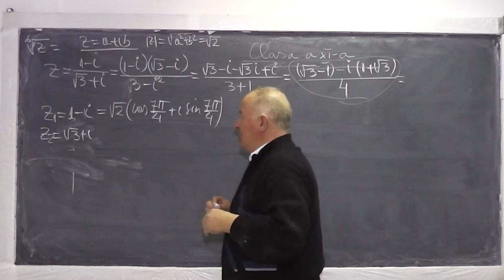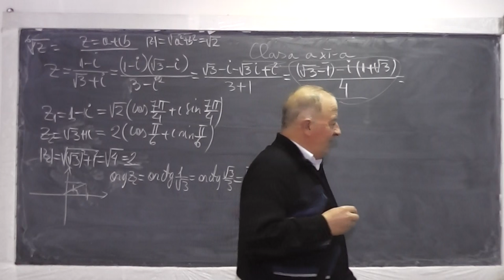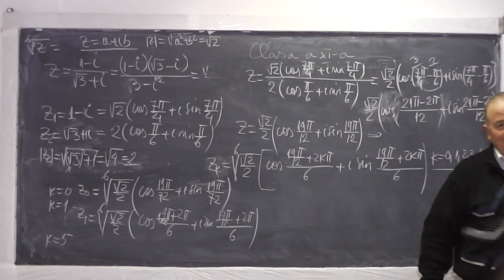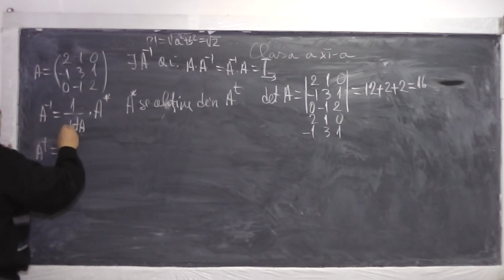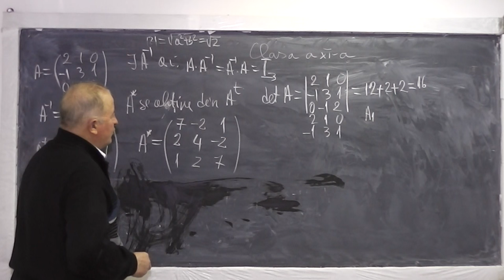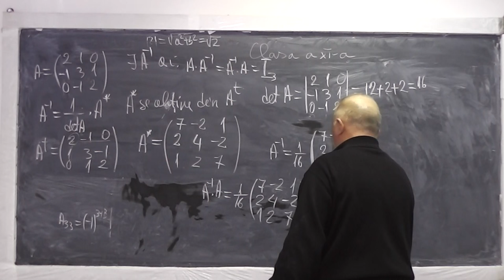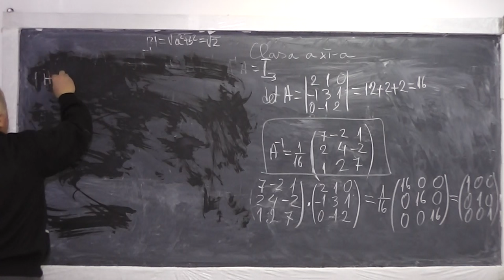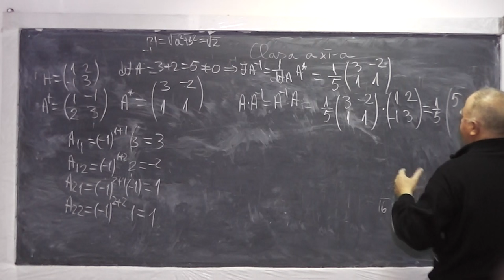Lectia 864 - Operatii cu numere complexe sub forma trigonometrica Inversa unei matrice - Clasa 11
Aceste lectii sunt sustinute de voi si daca va sunt utile, as aprecia un Like, Share, Comment - In aceasta lectie de matematica pe care o puteti vedea in direct si pe rezolvam un exercitiu propus de Raul din Satu Mare, ce implica operatii cu numere complexe sub forma trigonometrica si apoi gasim inversa unei matrice.